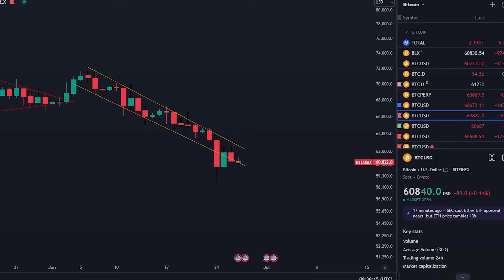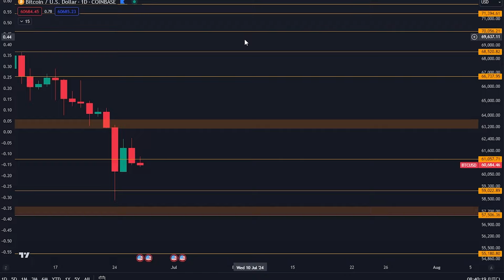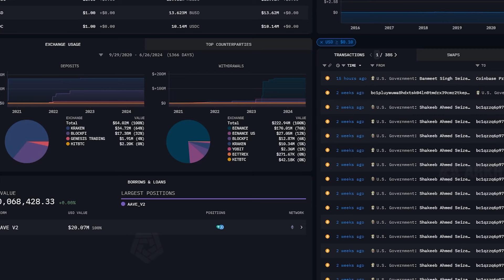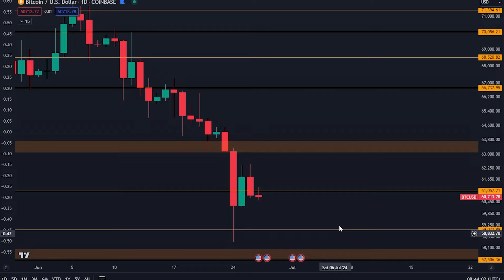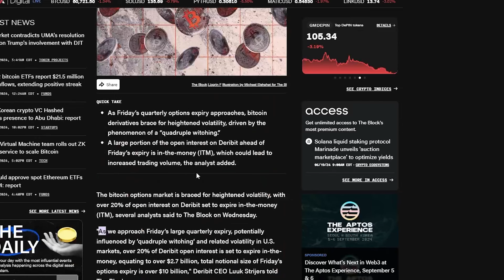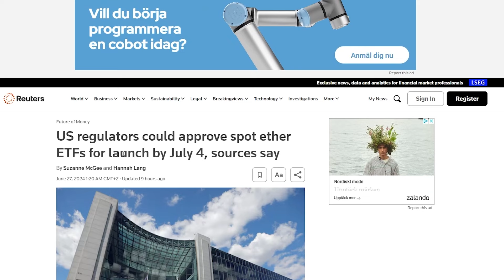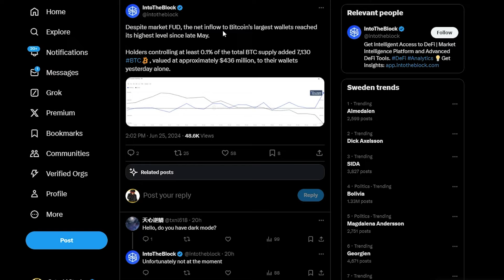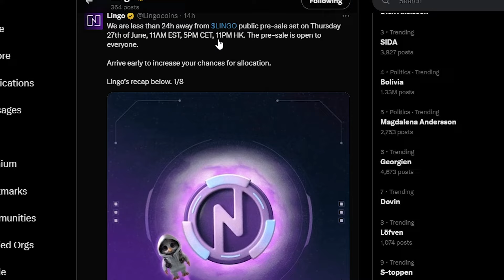WARNUNG! SIE DUMPEN MILLIARDEN! DAS WIRD DIE NÄCHSTE BITCOIN BEWEGUNG!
⛓ 🔗 Nützliche Links 🔗 ⛓